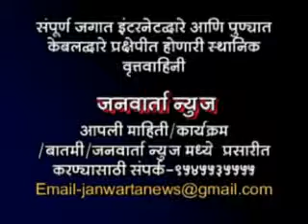BHARAT NATYAMANDIR PUNHA SURU ZALE JANWARTA NEWS.flv